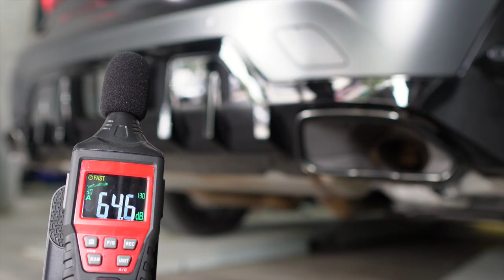BMW G20 M340i LCI Sound Test w/ Valvetronic Fi EXHAUST Catback X Utmost Downforce Garage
BMW G20 M340i LCI installed with Fi EXHAUST valvetronic catback for increased performance and sound. Catback is compatible with factory tailpipes and can also be finished with quad tips.

Downpipe is retained in factory condition.

Available for the G20 / G21 320i / 330i / M340i (OPF / Non-OPF) models.